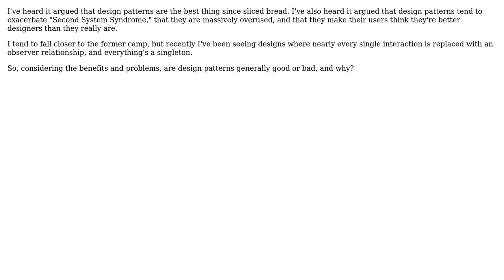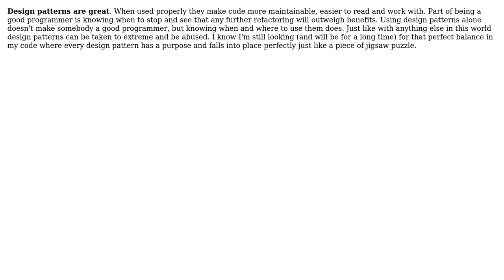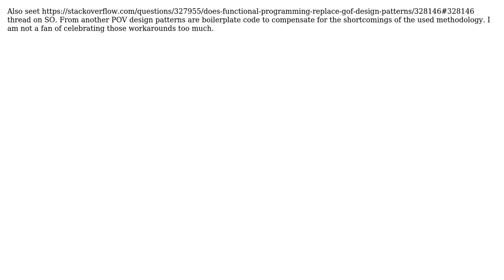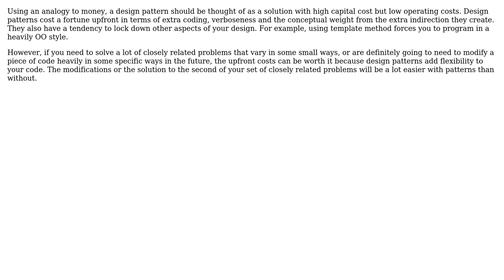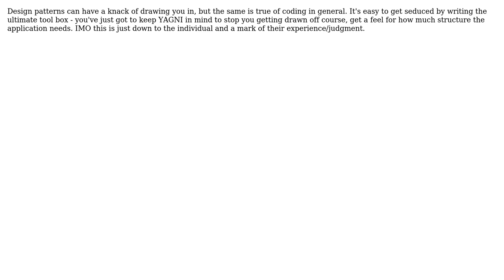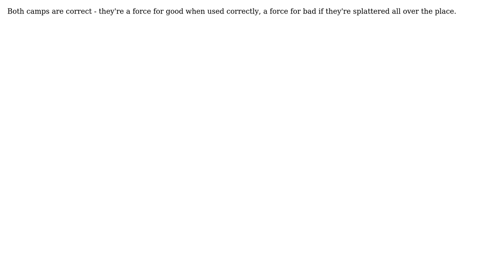Software Engineering: Are design patterns generally a force for good or bad? (11 Solutions!!)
Software Engineering: Are design patterns generally a force for good or bad?

With thanks & praise to God, and with thanks to the many people who have made this project possible! | Content (except music & images) licensed under CC BY-SA | Music | Images & others | With thanks to user ysolik user TheLQ user sunwukung user P Shved user Peter Mortensen user Matt Ellen user LennyProgrammers user JohnL user Huperniketes user George Marian user Fishtoaster user dsimcha user cringe and the Stack Exchange Network Trademarks are property of their respective owners. You are responsible for your own actions.